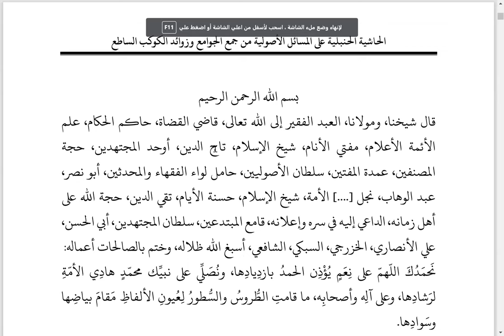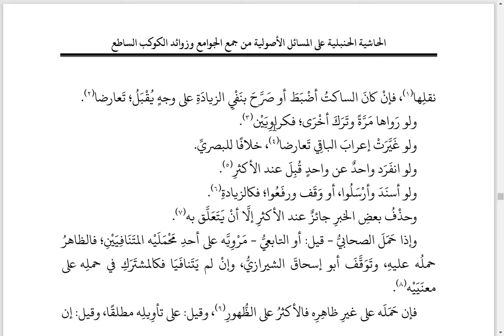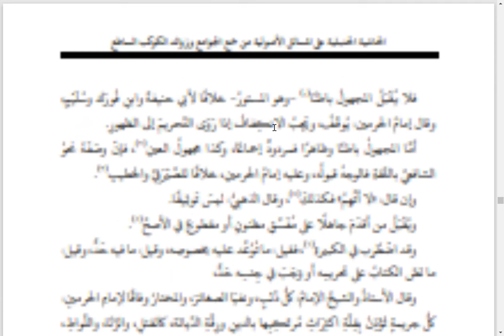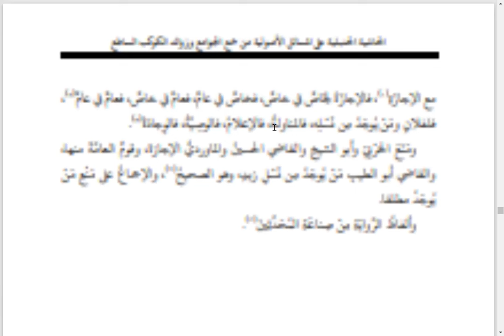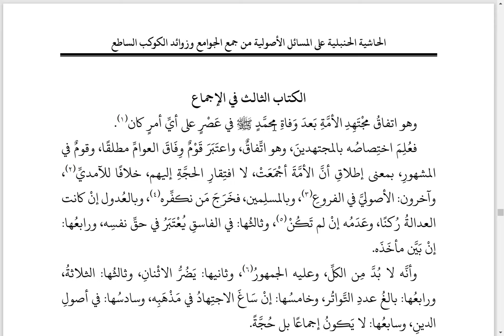01 جمع الجوامع للسبكي على الشيخ إبراهيم الأهدل وحضر الشيخ طاهر بن سليمان البحر إلى نهاية كتاب السُنة